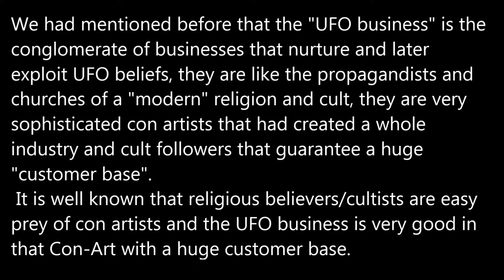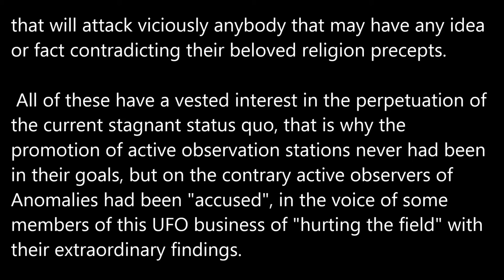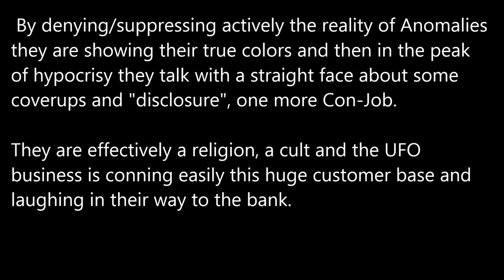The UFO business neverending Con-Job